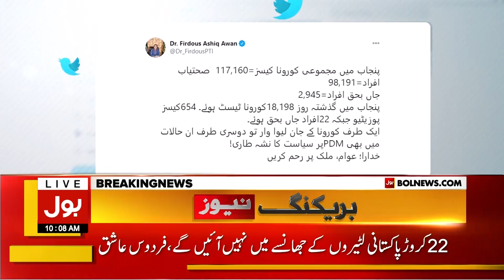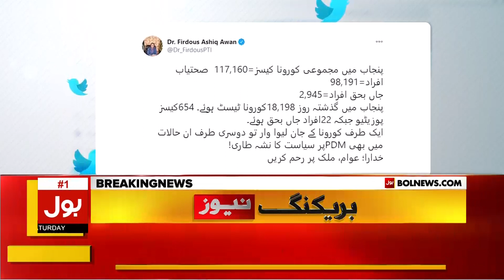PDM is Responsible for COVID-19 Outbreak in Pakistan | Firdous Ashiq Awan Tweet | Breaking News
PDM is Responsible for COVID-19 Outbreak in Pakistan
Firdous Ashiq Awan Tweet | Breaking News